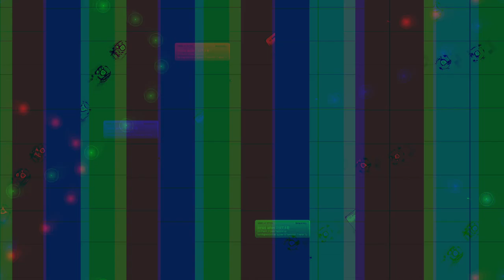[EPILEPSY WARNING] Movie 23 10 10 10h04m10s